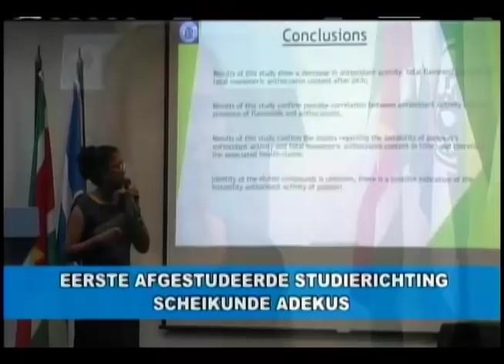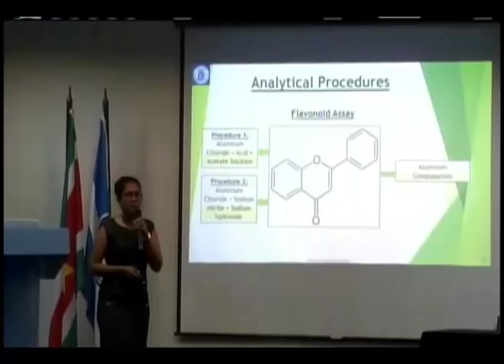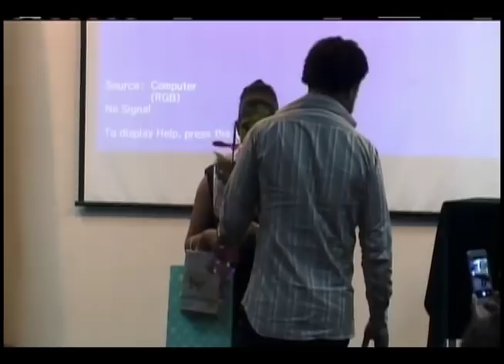STVS JOURNAAL 13 aug 2018